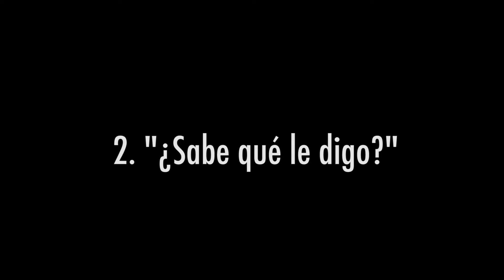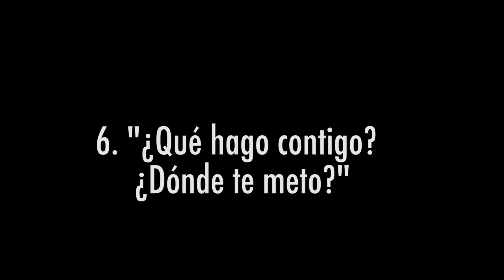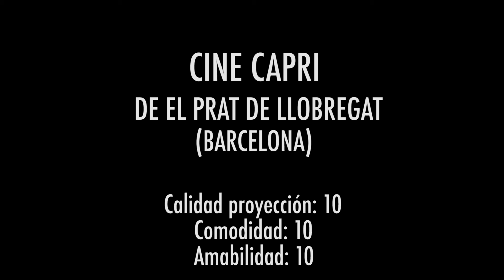17º Accésit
En el grandioso festival de lenguaje quinqui accedemos a las pruebas del concursante ganador del 17º accésit, a sus comentarios y sus deseos.